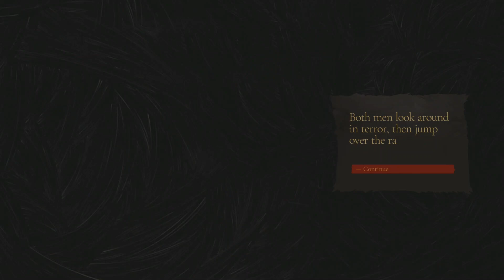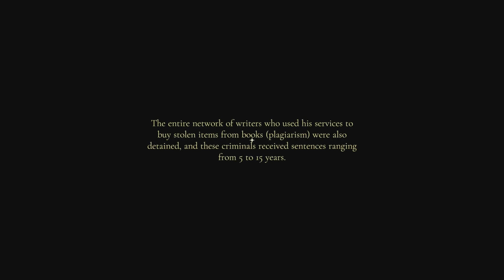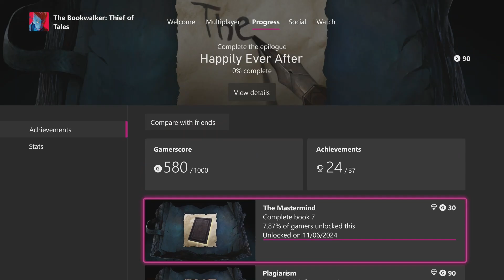The Bookwalker: Thief of Tales The Mastermind Achievement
12:17 The Mastermind 30G
Complete Book 7